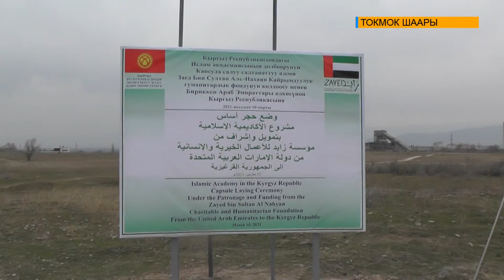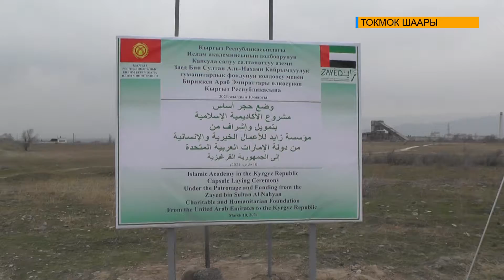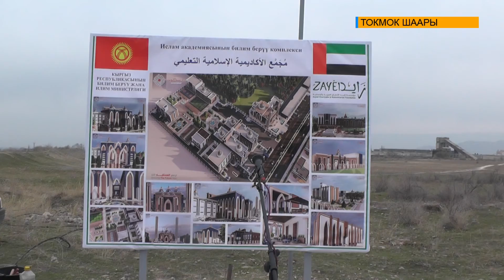Чүй облусунунда Ислам академиясы салынат